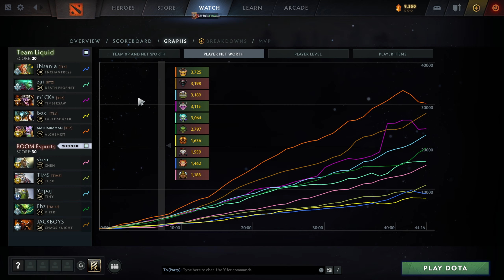LIQUID VS BOOM GREAT TEAMFIGHT GAME 1 PGL ARLINGTON MAJOR LOWER GROUP ROAD TO TI 11 (DOTA 2 2022)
LIQUID VS BOOM
GAME 1 PGL ARLINGTON MAJOR
TOUR 3 LOWER ROUND 1
ROAD TO TI 11 (DOTA 2 2022)